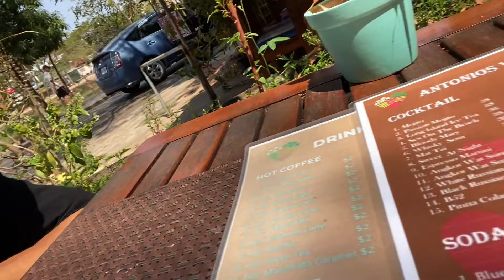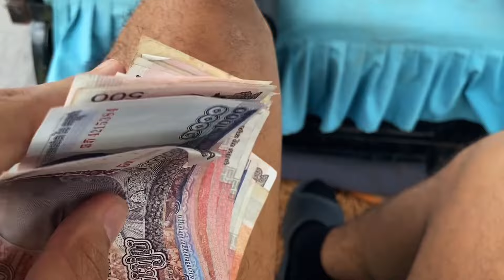I LEFT THAILAND...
I left to another country and this is how it went...

About Marco:
Marco "Marc" Gray helps you see what's possible for your life emotionally, financially and professional through his world wide adventures! As the "Nephew-son" of MJ Harris @MJHarrisSpeaks, over 20 million people have already grown to love Marco through watching the Life with MJ series on Facebook and YouTube. Now they will love him even more through seeing the world through "Marco's eyes."